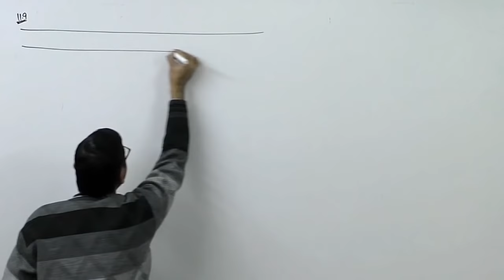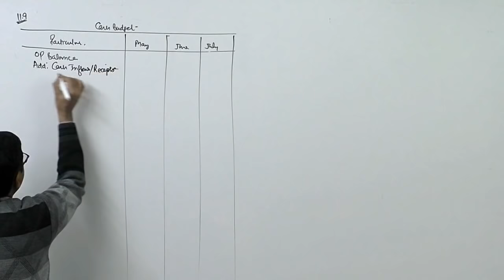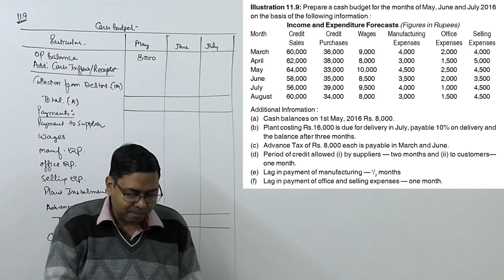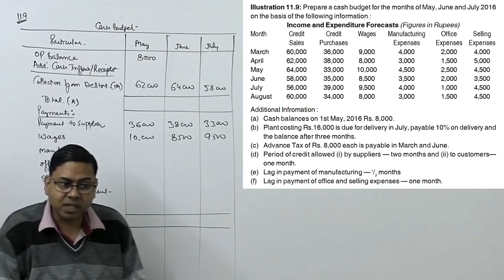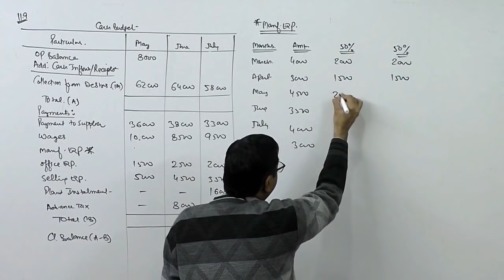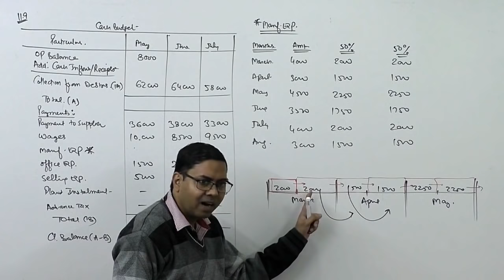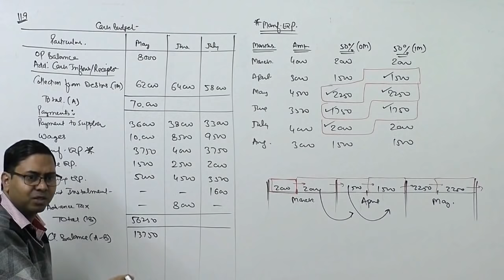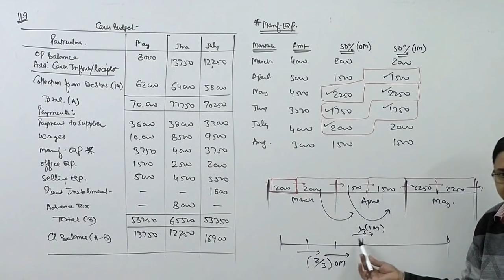#1 Cash Budget (Introduction) ~ For B.Com/M.Com/CA/CS/CMA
Described how Cash Budget is prepared and what are the main concerns while preparing Cash Budget.